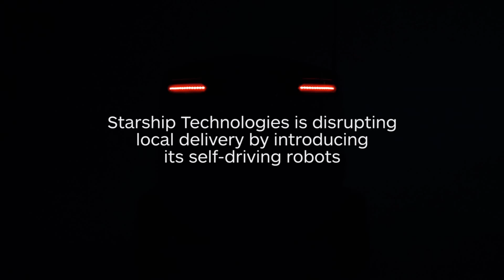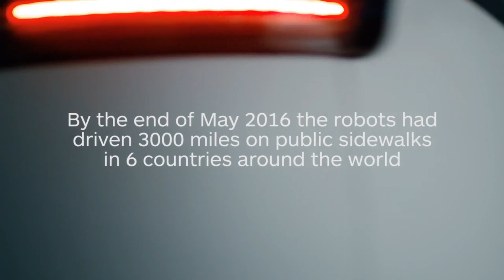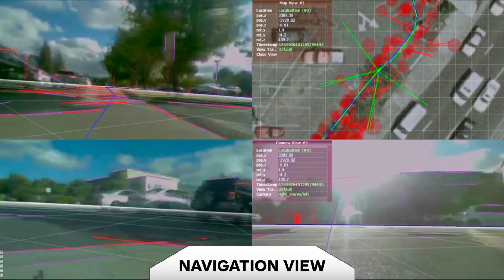Delivery Bots from Starship Technologies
Will we get our parcels and food deliveries via six-wheeled robot in the future? The company Starship Technologies, from London, is working on that.

The video material was provided by Starship Technologies as part of their media kit.